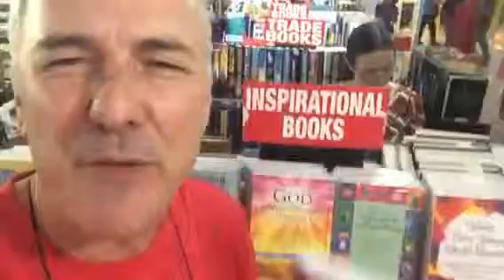#300 d SaveAllNations.com happens when SolutionMilitary kills PCTerror.com BuiltByKeith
### world rebroadcast inspirations
Use BidOnKeith.com call to ultimate Action

In absolute simple language, SolutionGovernment.com and SolutionURL.com are actually quite easy.
By these new By-Pass Laws, all citizens do following by Electronic Voting:
1. vote for all their leadership.
2. vote on the pay for each person (by majority again). Options: 1. Lower. 2. Same. 3. Raise.
3. vote on major issues when citizens are motivated by getting any results at all from their 'consultant'
4. vote on removing last succession leader if any ethics violation as willed by the majority of the citizens.
5. Key: Each vote is electronically recorded in URLiDent.com Interpol Database as private or public so that each user (you) or public can see their vote counted. This DB is replicated protected against fraud.